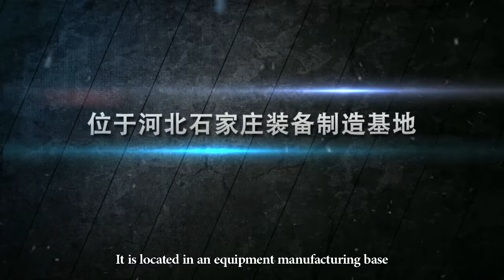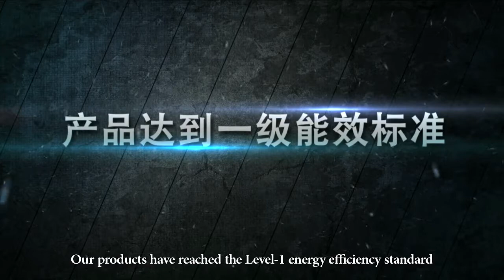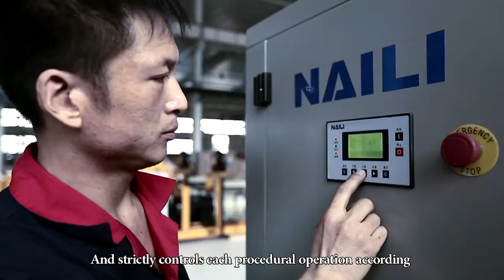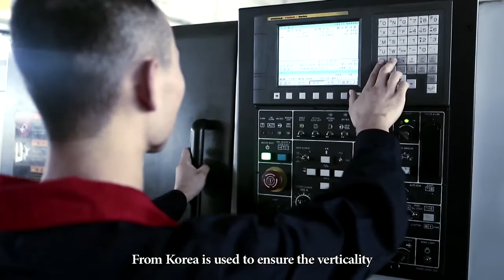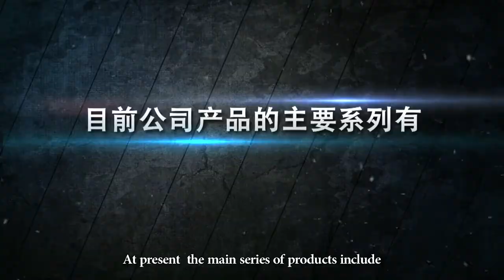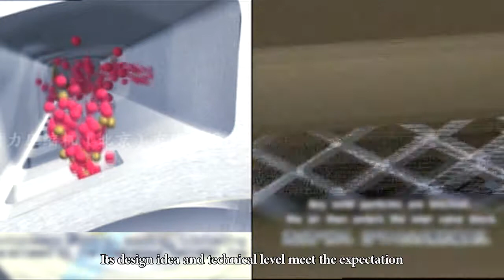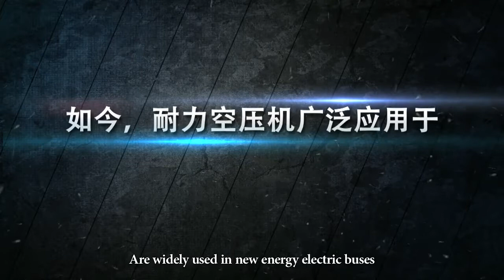NAILI Vane Compressor Manufacture Introduce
NAILI Co., Ltd is a high-tech firm which specializes in researching, developing and manufacturing of Rotary Vane Air Compressors. Our products are used in a variety of industries including: transportation, mining, textiles, pharmaceutical, petroleum, chemical and packaging applications.